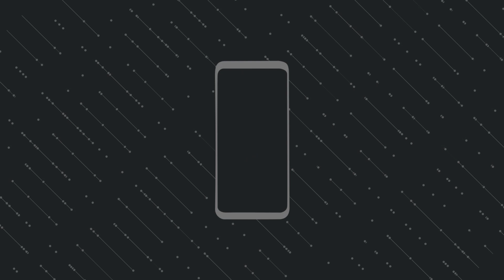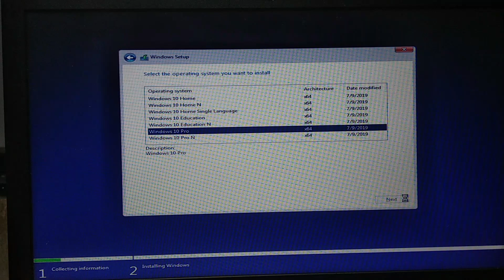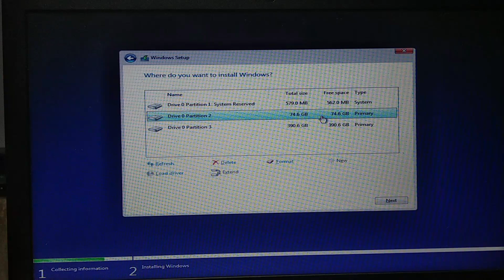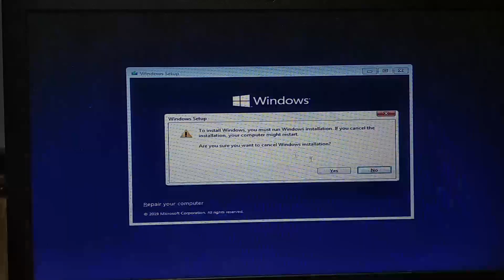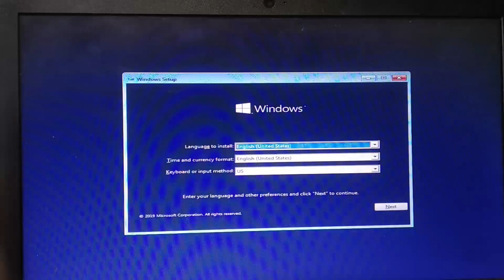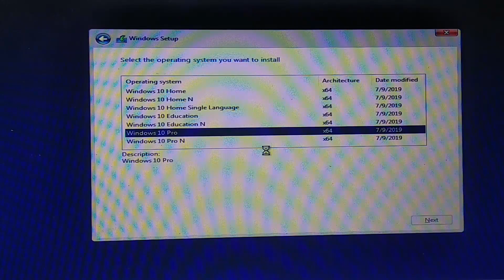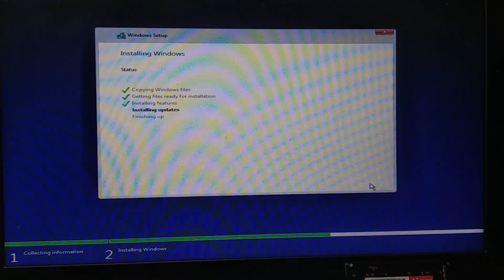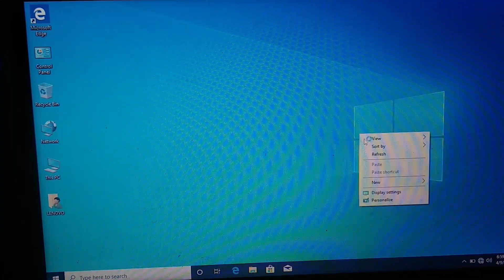RAM PROBLEM 😡😡 Laptop serviceக்கு கொடுக்கும் போது இதை கவனிக்கவும்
Gpay number

 அதிக நேரம் வேலை செய்கிறேன் office மற்றும் youtube ல் அதனால் தான்